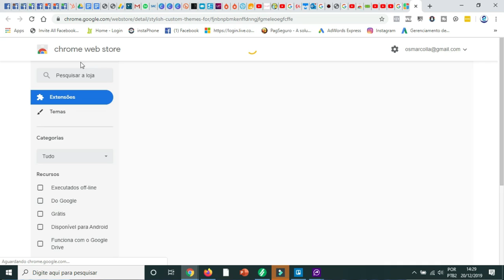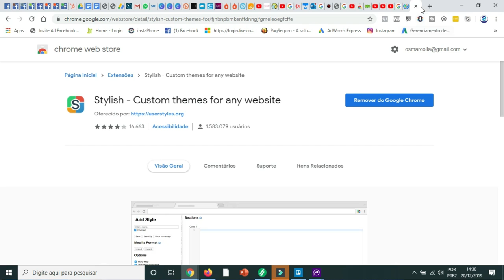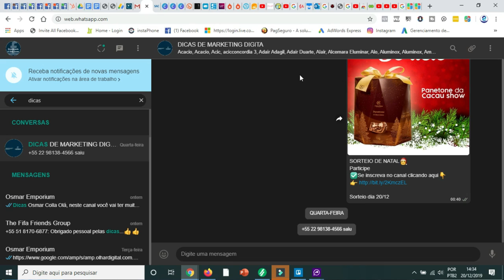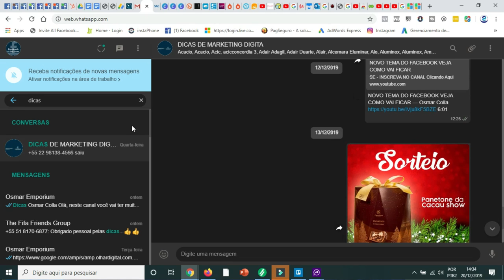COMO DEIXAR SEU WHATSAPP WEB EM MODO ESCURO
Olá pessoa , olha ai mais uma daqueles vídeos top de modo escuro chegando ai , agora e como você faz para deixar seu Whatsapp Web em modo escuro, veja e espero que gostem.

Nome da extensão:  Stylish